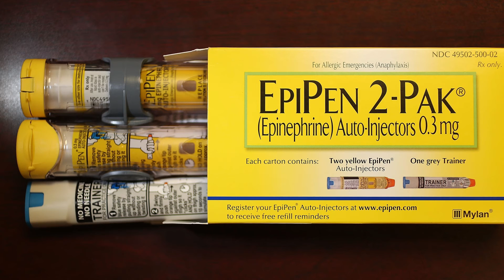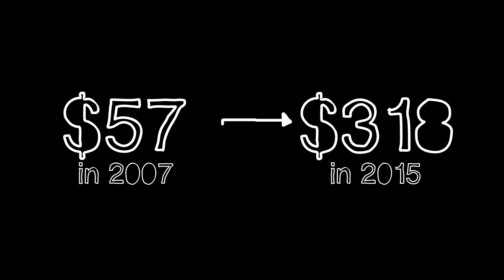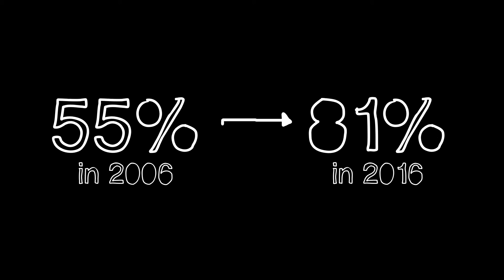Nick Mundinger: The Rising Cost Of Health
The pharmaceutical and insurance industries in the United States are coming under criticism from the public. Today, prices for many essential drugs such as Epi-Pens are at an all-time high, and the U.S. government is unable to regulate these increases. Many Americans who rely on this medicine to live are finding themselves unable to pay for them, due to both the rising costs of the items and the lack of adequate health insurance.